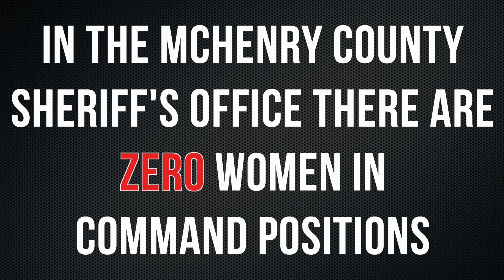Women in Command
The McHenry County Sheriff's Office has zero women in Command Positions, instead, the office has chosen to promote their friends keeping the Good Ole' Boy system alive and well. Tony Colatori will CHANGE THIS!